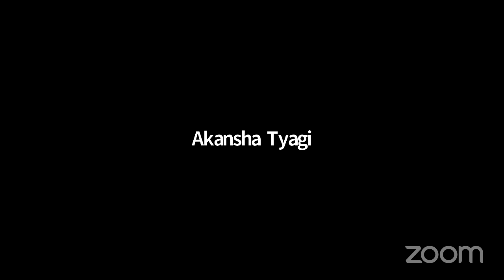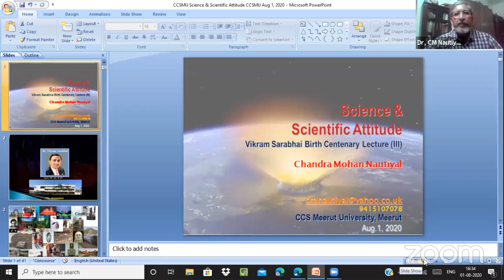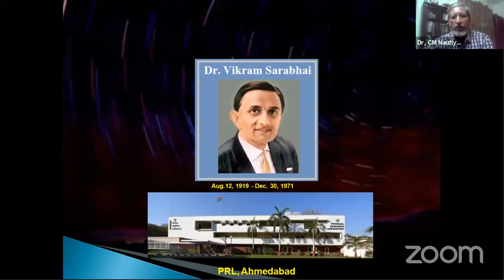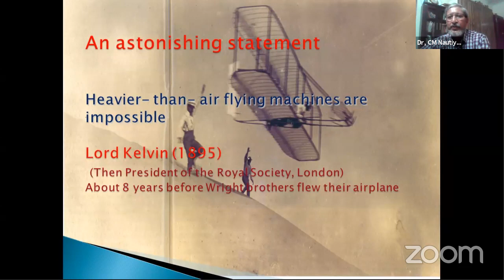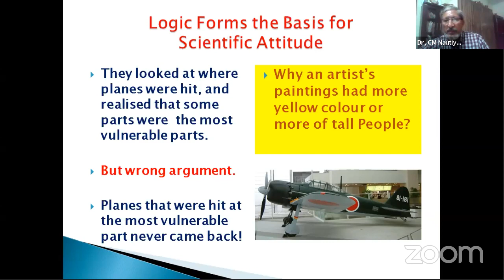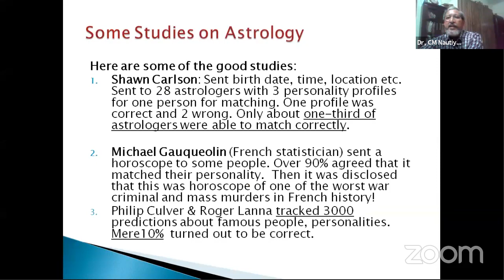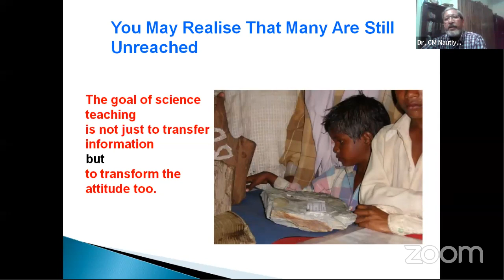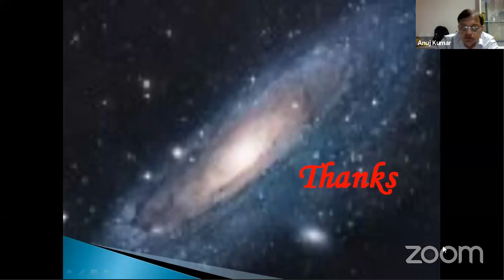VIKRAM SARABHAI BIRTH CENTENARY LECTURE SERIES